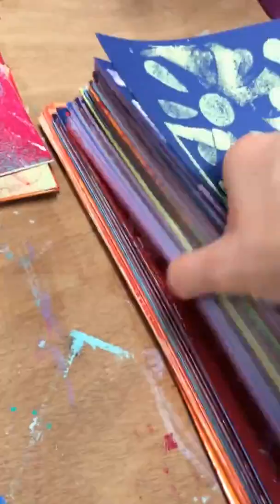Experimenting with a Gelli Plate - Mono Printing - Printmaking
In my former art studio at The Banana Factory, this is from a day of experimental printmaking using a Gelli plate.